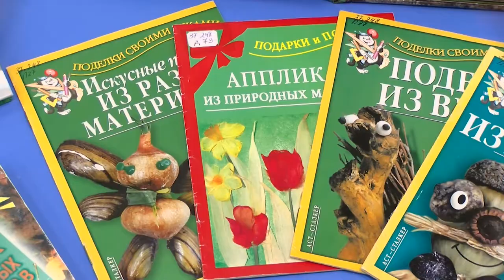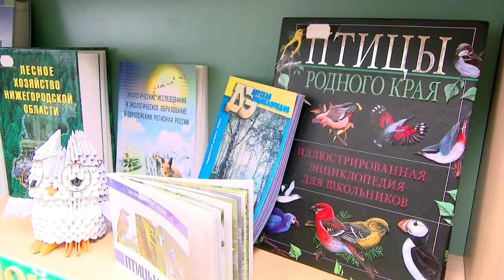Моё ЭКО-дело!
Детская библиотека им. А.С. Пушкина приглашает саровчан принять участие в конкурсе «Моё Эко-дело!», который проводится в рамках реализации проекта «Просто о сложном: жизнь в стиле Эко».